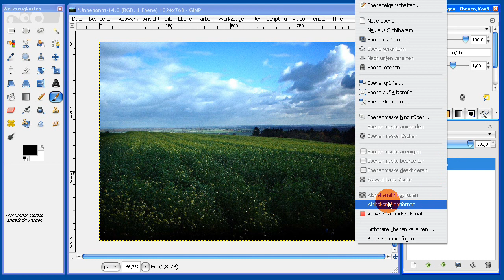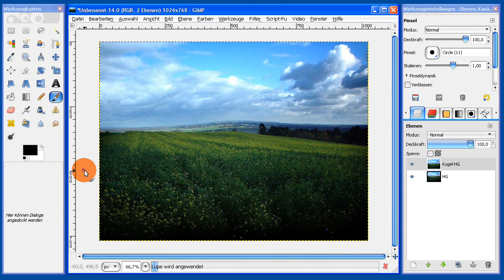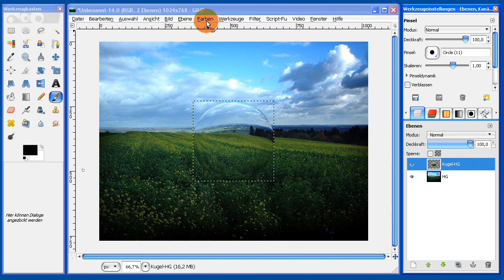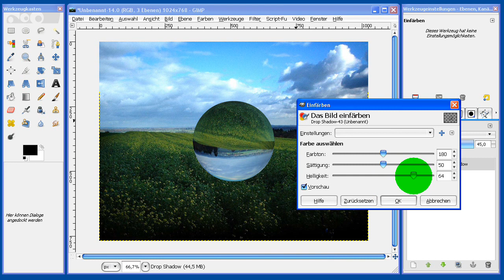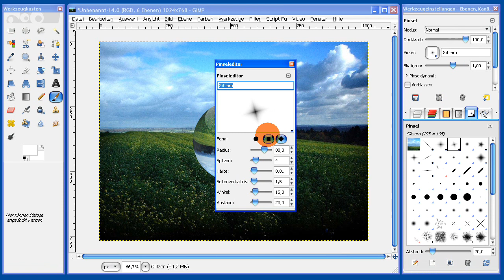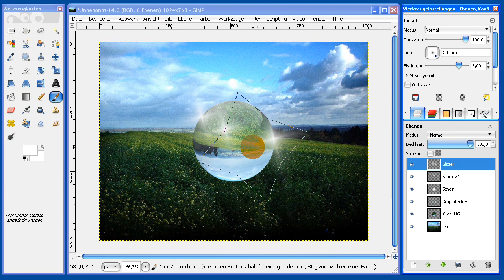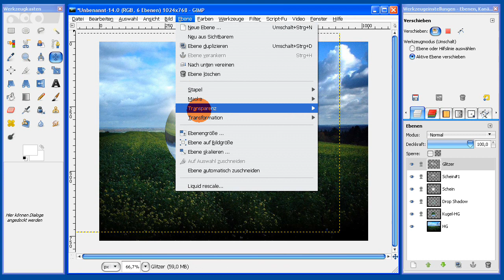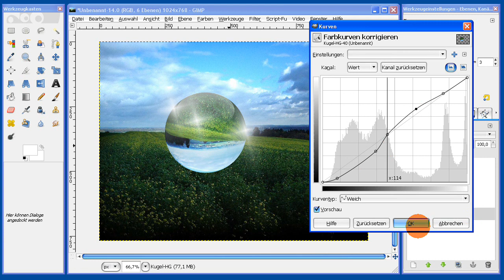Tut 14 - Eine Glaskugel mit Gimp 2.6.11 erstellen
Den Lupeneffekt von Gimp einsetzen um eine Glaskugel zu erstellen.